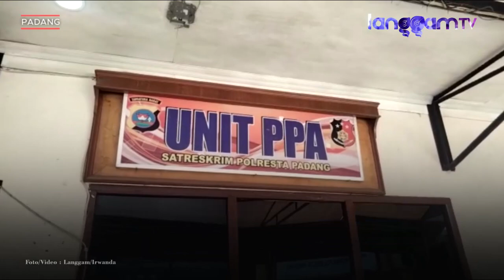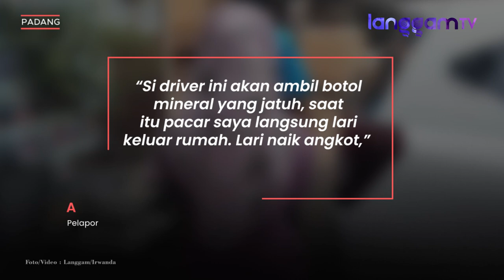Seorang Wanita di Padang Nyaris Diperkosa Driver Ojek Online